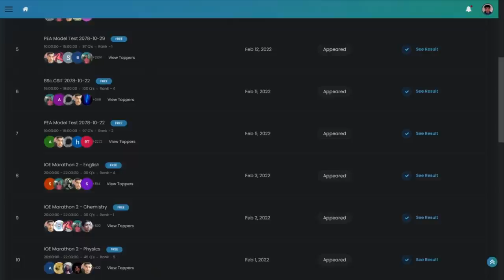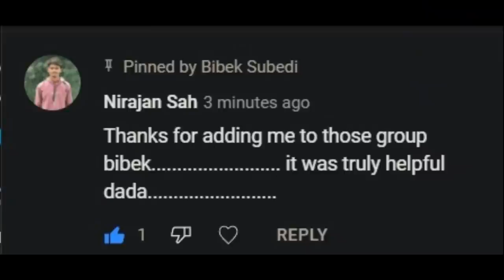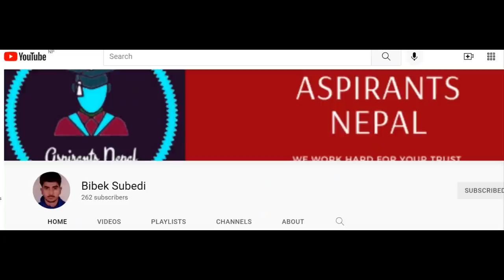This Mistake led me from top 5 to 3 digit rank in IOE Entrance 2078, Bibek Subedi || Saroj Basnet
Bibek Subedi who used to score 130+ in all model test, scored 110 in IOE BE Entrance 2078. Some mistakes he made during the preparation and exam.
Let's hear from him, how he studied, what he used for preparation and his experience.

Time stamp:
00:00 Start
00:10 Intro
01:31 Rank-mark
02:36 Bibek Subedi
03:40 Gau thau
04:22 Why government school?
07:18 +2 college
08:51 Entrance preparation
10:10 Institute
12:52 Practice with topper Nirajan

Editor/cameraman/interviewer: Saroj Basnet